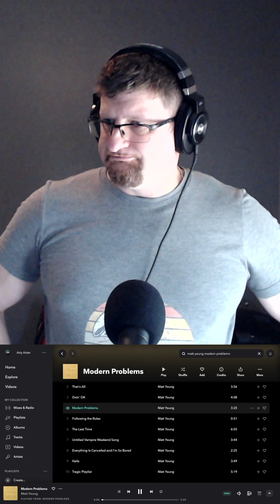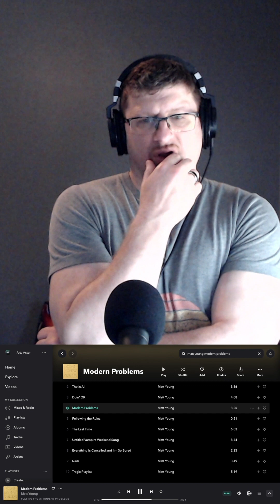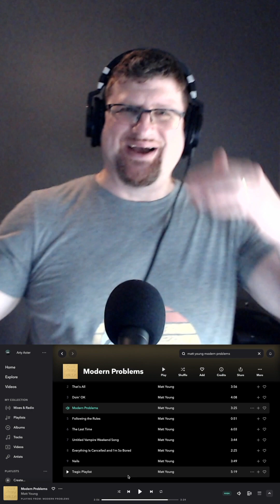Tidal Wavs - Matt Young - Modern Problems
Check out the amazing songwriting of the real Matt Young.